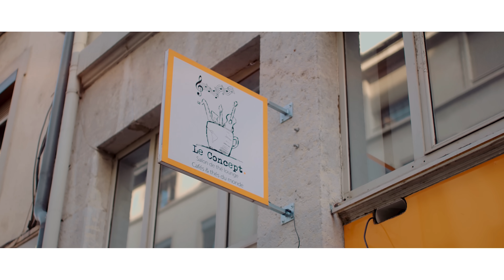Bezza - Mi Amigo (Clip Officiel)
BEZZA - Mi Amigos  (Clip Officiel)

Retrouvez ce titre sur toutes les plateformes de téléchargement légal ici🔜

Facebook Manager : Cahuete napalm